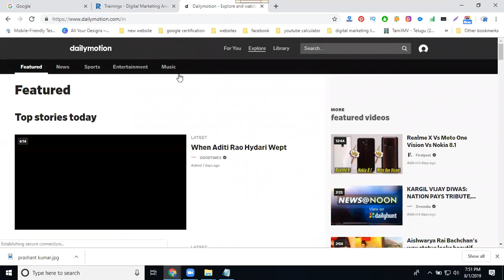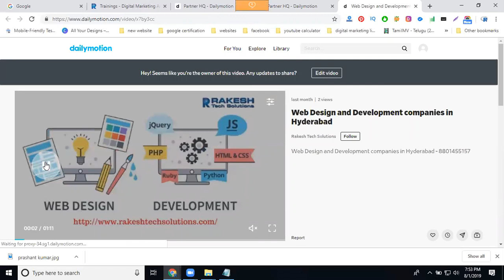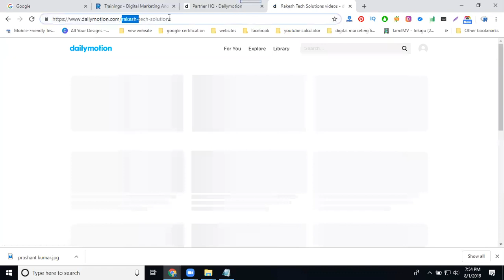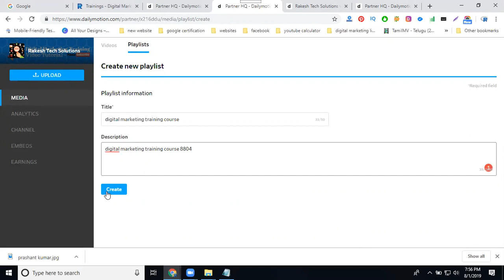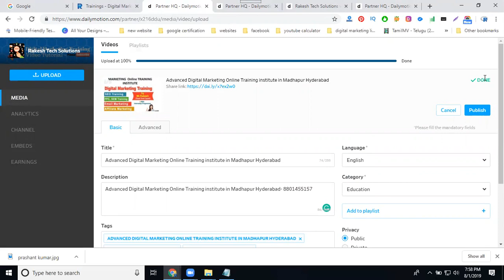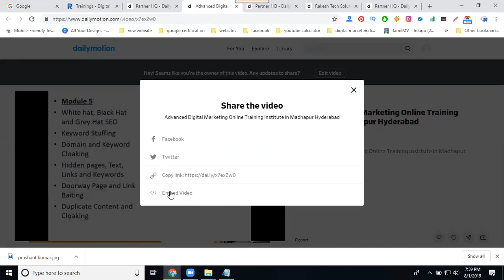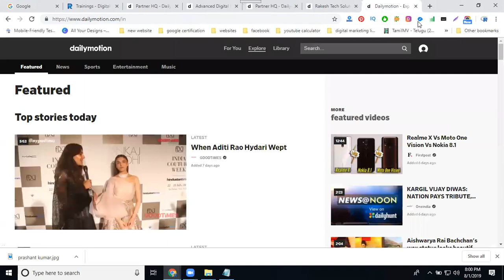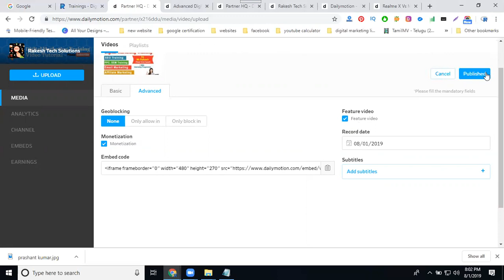How to setup and start dailymotion video earnings 2019 | Digital Marketing Tutorial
DigitalMarketingTraining - Learn this video How to set up and start Dailymotion video earnings 2019 tutorials by digitalrakesh